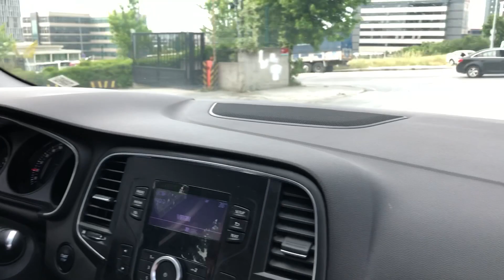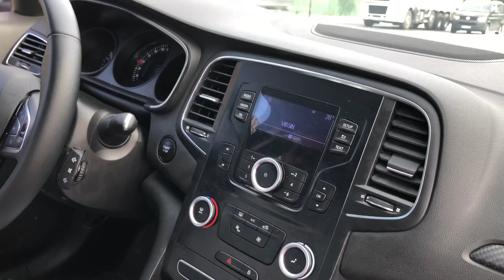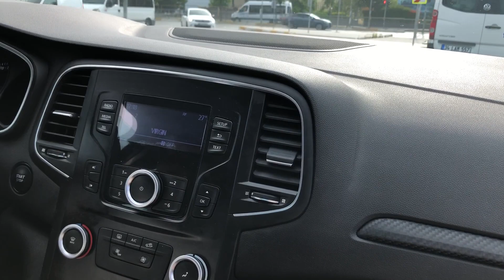RENAULT MEGANE 4 İNCELEME ! POV SÜRÜŞ ! ARABA KİRALADIK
Merhaba Arkadaşlar ; bu videomuz da sizlere Megane 4 ile pov sürüş ve ufak bi inceleme serüvenimizi gösterdik . Bu serüvende videoyu izleyip bize eşli ettiğiniz için teşekkür ederiz . Araç hakkında inceleme , test sürüşü ve satın alma gibi birçok detayı videoda sizleri bekliyor . İyi Seyirler :)

İYİ SEYİRLER...
DİĞER ARABA VİDEOLARIMIZ EN KISA SÜREDE GELECEKTİR . TAKİPTE KALIN .